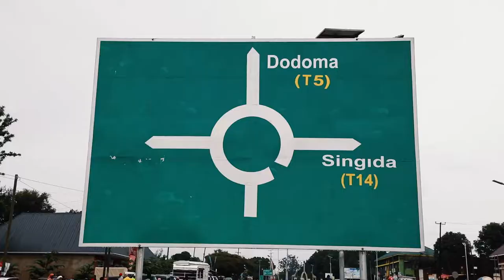Shangwe ndani ya Babati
Shangwe la utoaji zawadi kwa washindi mjini Babati lilinoga ipasavyo. Zawadi mbalimbali zikiwemo Smart Tv, Simu na nyingine kibao zimetolewa. Endelea kupiga *149*01# kununua bando au tumia M-Pesa kujiweka kwenye nafasi ya kushinda.